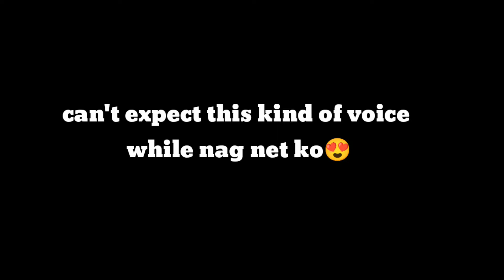can't expect this kind of voice while nag net ko 😍👏